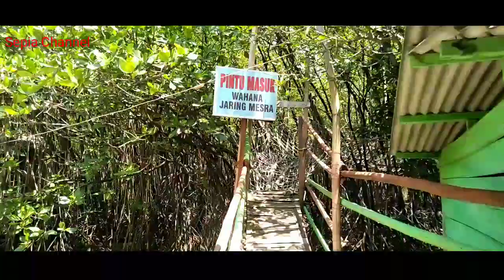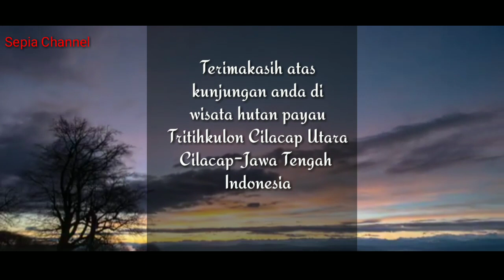Satu hari bareng om ian CY